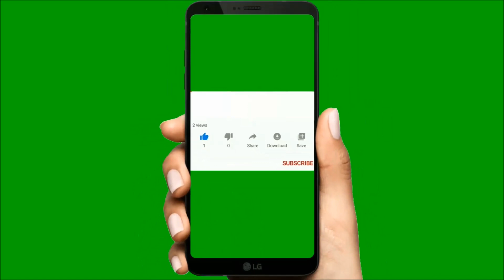R&O- Buna ziua tuturor !